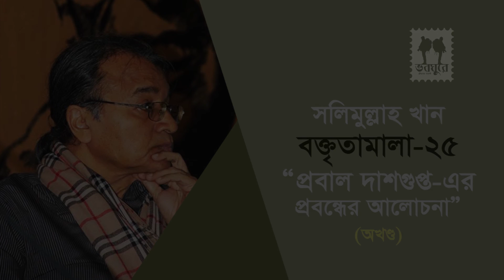প্রবাল দাশগুপ্তর প্রবন্ধের আলোচনা : সলিমুল্লাহ খান । Salimullah Khan boktitamala full Part-25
প্রবাল দাশগুপ্তর প্রবন্ধের আলোচনা : সলিমুল্লাহ খান  [অখণ্ড]
Salimullah Khan boktitamala 25 ।
সলিমুল্লাহ খান বক্তৃতামালা ২৫ |
probal dasgupta

Salimullah Khan:
Salimullah Khan's parental home is in Cox's Bazar.He passed his SSC(matriculation) exam from Chittagong Cantonment High School. Later he was admitted to Chittagong College. He studied Law at the University of Dhaka.

In 1976, he met noted intellectual Ahmed Sofa, who introduced him to Professor Abdur Razzaq. In 1983, he joined University of Rajshahi as a teacher. For a brief period, he taught at the Institute of Business Administration, University of Dhaka. In 1986, he went to the United States for studying Economics.

Returning home, he joined a private university as a faculty. He worked as the Chief Academic Advisor and a professor in the Department of Law at Stamford University, Dhaka, Bangladesh. Currently he is a Professor of General Education at the University of Liberal Arts Bangladesh.